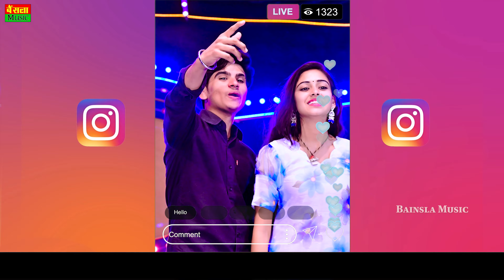इंस्टाग्राम पे ये सॉन्ग हुआ वायरल - तू टच को फोन चलावे स तू नई नई रील बनावे स // Bhupendra Khatana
तू टच को फोन चलावे स - तू नई नई रील बनावे स | Rojina Live Aave Instgram pe Chori | Bhupendra Khatana

❖Album : Rojina Live Aave Instgram par Chori
❖ Song -  Rojina Live Aave Instgram par Chori
❖Singer :  Bhupendra Khatana
❖Artist   : Pammi Khatana & Nirma Choudhary
❖Lyrics : Sher Singh Mawai
❖DOP :.   Satish neniwal
❖Editor :Prem Choudhary
❖Poster - Sandeep
❖Music Label : Bainsla Music
❖Category : Album Rajasthani
❖Sub Category : Rasiya
❖Director : Ajeet Bainsla -
❖Producer : Aman Bainsla

Music Label & Copyrights  -- - Bainsla Music Pvt Ltd.

CEO : Ajeet Bainsla

Enquiry Contacts Of Bainsla Music Pvt Ltd
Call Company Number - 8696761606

Other Releated Tags - Bhupendra Khatana,तू टच को फोन चलावे स,तू नई रील बनावे स,Rojina Live Aave Instgram par Chori,Bhupendra Khatana,bhupendra khatana ke rasiya,tu touch ko phone chalave se,rojina live aave,touch ko phone chalave se bainsla music,pammi khatana dance,nirma choudhary new song,bainsla music,new dj song 2023,dj rasiya bhupendra khatana,rojina live aave new rasiya,rasiya song,gurjar rasiya,singer bhupendra khatana,bhupendra khatana rasiya,dancer pammi khatana,tu nyi nyi reel bnave se,